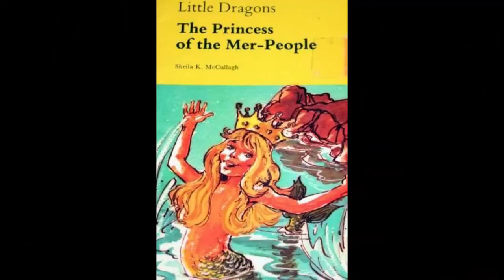The Griffin Pirate Old School Reading Book Scheme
The reading scheme that I'm asked about the most and what started the website off. The three pirates , Roderick the Red , Gregory the Green and Benjamin the Blue